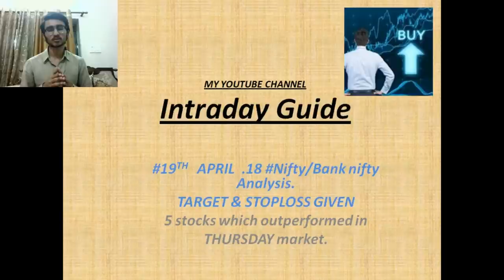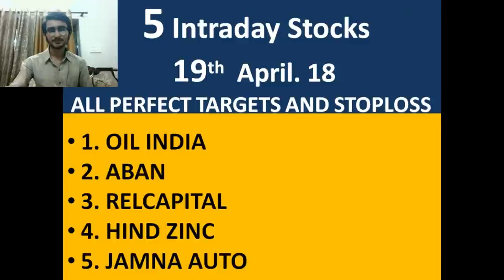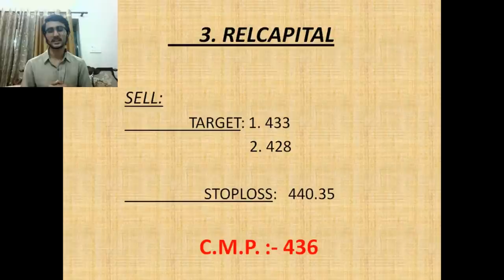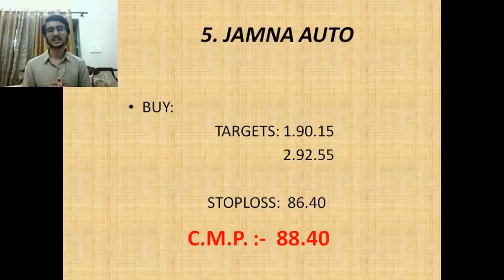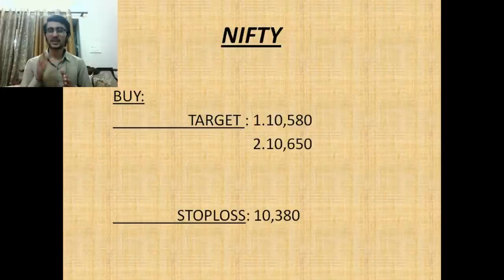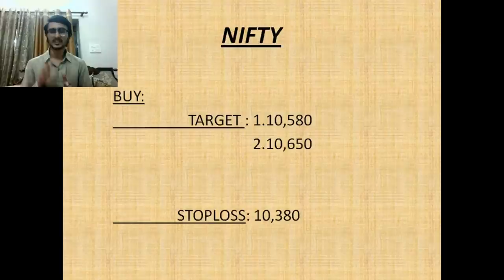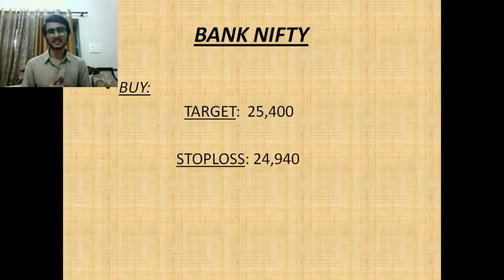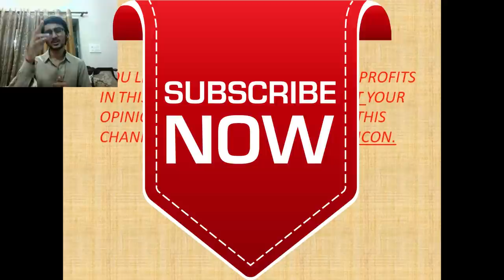#19 April.18 Nifty/Bank nifty OPTION TRADING.|| "5 stocks for Intraday i.e. 19April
1. OIL INDIA

2. ABAN

3. RELCAPITAL

4. HIND ZINC

5. JAMNA AUTO

                     intradayguide

YOUTUBE.COM/C/INTRADAYGUIDE